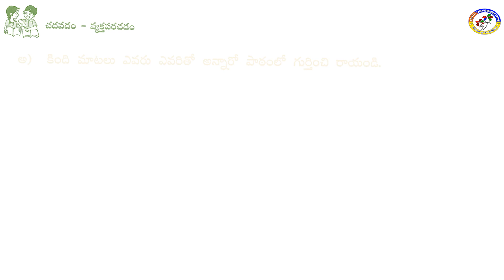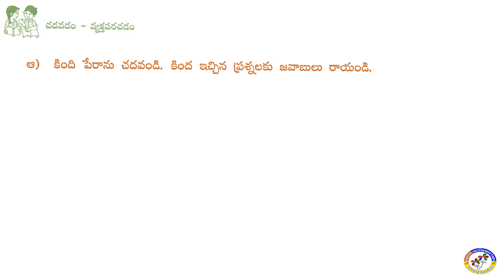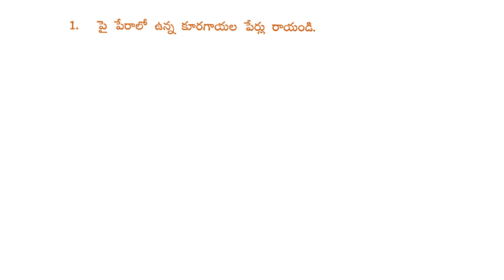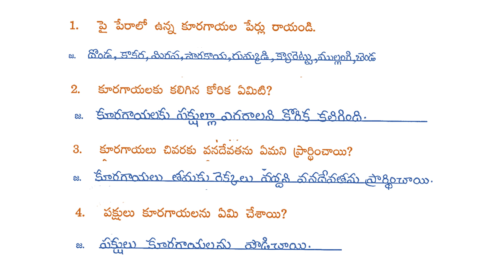III CLASS TELUGU Le 6 DAY 6